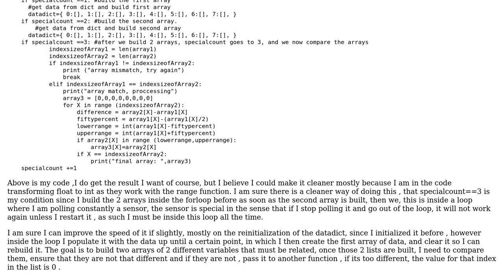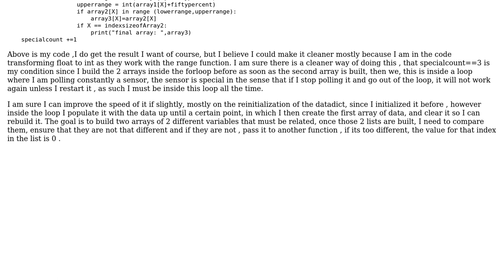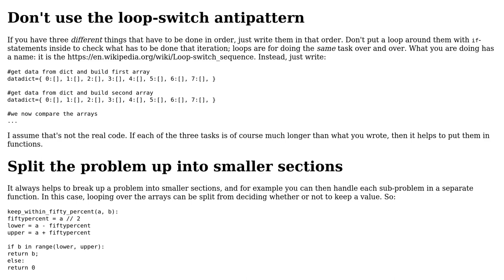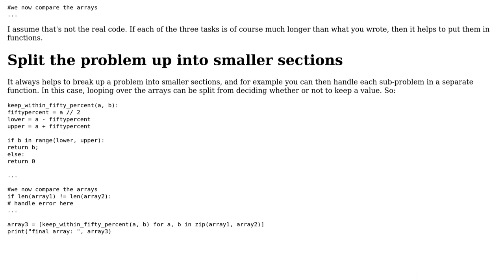Code Review: Comparing two arrays by index in python in a cleaner way (2 Solutions!!)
Code Review: Comparing two arrays by index in python in a cleaner way

With thanks & praise to God, and with thanks to the many people who have made this project possible! | Content (except music & images) licensed under CC BY-SA | Music | Images & others | With thanks to user Victor J Mytre user G. Sliepen user Acccumulation and the Stack Exchange Network Trademarks are property of their respective owners. You are responsible for your own actions.